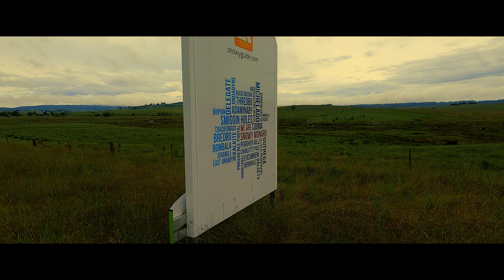Exploring a Snowy Mountain Region in Australia on my Triumph Tiger 900 GT Pro - Day 2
For the day 2, I go from Delegate to Charlotte Pass, Thredbo and end up in Khancoban.

Charlotte Pass is a snow resort and village in the Snowy Mountains of New South Wales, Australia. The pass is in the Kosciuszko National Park where the Kosciuszko Road crosses Kangaroo Ridge. Charlotte Pass is the closest village to Mount Kosciuszko, the tallest mountain in Australia.

In the heart of Kosciuszko National Park in the Snowy Mountains, the award-winning Thredbo ski resort is one of Australia's best. With a picturesque alpine village and boasting Australia's longest ski runs and highest lifted point, Thredbo packs in the outdoor adventure.

Music
Music from Uppbeat (free for Creators!)